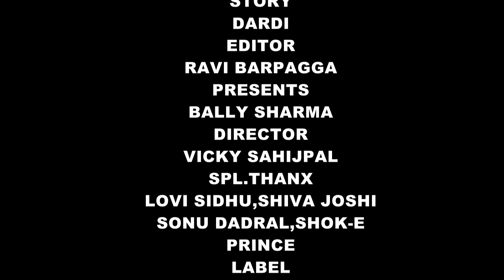SAADE KAAKE DA VIYAH || Latest Punjabi Comedy Movie 2019 || PARDHAN AMLI || DARDI || JPD RECORDS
Presenting " Saade KAAKE DA VIYAH " latest Punjabi Funny Short Video 2019 Official Full VIDEO only on JPD Records Channel. The music of new punjabi Movie is given by SF MUSIC STORY are penned by DARDI . The video is directed by Vicky Sahijpal.
Staring :-  Dardi( HOSHIYAR SINGH ), Deep Kuldeep(PARDHAN AMLI), KAY NAT, Jatinder JT, Gurmeet Singh Khalsa,Achilles Govind
Editor:- RAVI BARPAGGA
Presents:- JPD RECORDS
SPl. Thanx:- Lovi Sidhu, Shok-E, Shiva Joshi, Sonu Dadral,Prince
Hook - 15s
Start with a funny clip of the Fokee singer attempting comedy, asking viewers if they think musicians can act.

Introduction - 15s
Introduce the Fokee singer and the premise of their debut in a comedy movie, setting an upbeat and humorous tone.

Discuss the skepticism around musicians transitioning to acting and the unique challenges this singer might face in the comedy genre.

Exploration/Development - 1m
Show behind-the-scenes footage or anecdotes of the singer preparing for their role, including funny mishaps or unexpected moments.

Highlight a pivotal scene from the movie where the singer delivers a hilarious performance, showcasing their comedic talent.

Conclusion/Summary - 15s
Wrap up by summarizing how the singer fared in their acting debut and the audience's reaction to their performance.

Invite viewers to comment on their favorite part of the video and encourage them to check out another one of your videos for more laughs.